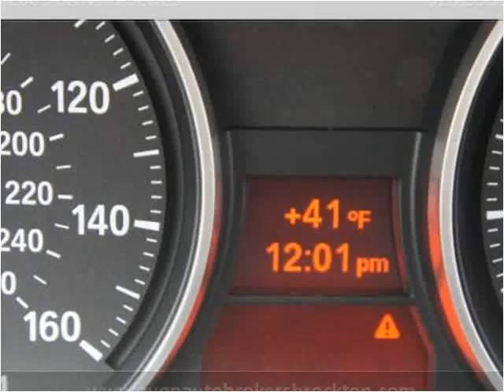2009 BMW 3 Series Used Cars Brockton MA